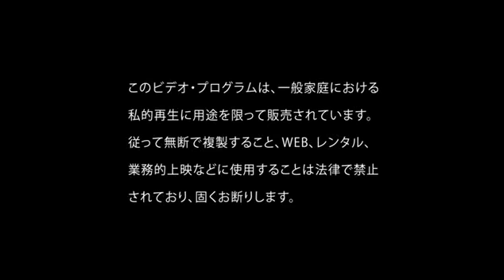MV 2nd Dyz Brave WORLD